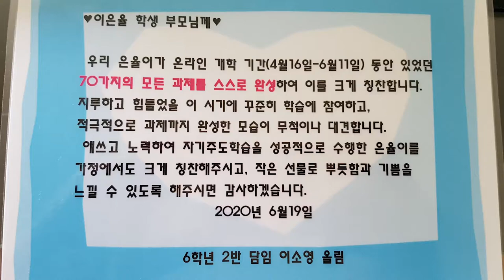June 27, 2020 - Run / Pistol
오늘의 운동 (Today's workout)